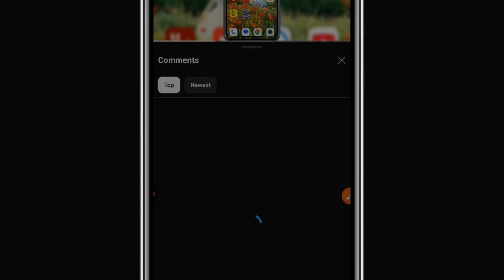Step-by-Step: Change Photo Background on Android